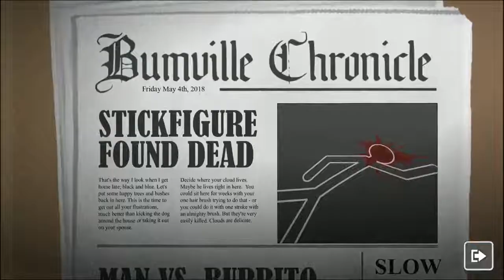Clear Vision 4 Android iOS Gameplay ᴴᴰ